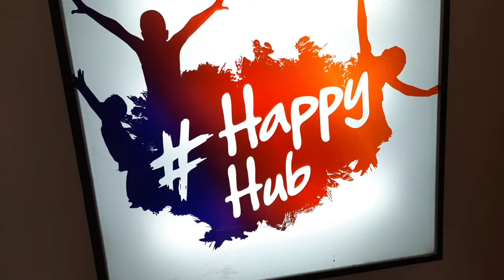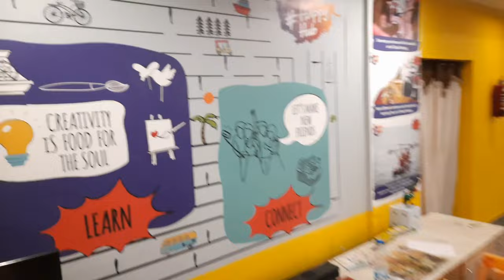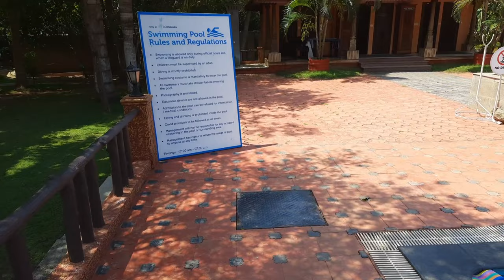Club Mahindra Poovar 😱🔥 | Poovar Island Resort | Club Mahindra Kerala | Kerala Backwater Resort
In this video i have given a complete review of the Club Mahindra Resorts in Pover Island,Thiruvananthapuram Kerala which is their latest spot in Kerala, In Thiruvananthapuram. Pover Island  is to nature, what a ramp is to fashion.With lush greenery, magnificent trees and pristine water bodies, Poovar island is where you can experience nature at its resplendent best. It envelops you in a warm hug from nature.Being more of backwaters, it is a spectacular venue and an expansive canvas for a magical stay,hosting weddings,celebrations and events that stay etched in the minds of guests for years to come.

Club Mahindra Poovar offers an eclectic blend of recreation and relaxation, with an aura of spirituality.Every experience is crafted with care,borrowing from the natural environment, community and people.From the delectable cuisine,to the artistic craft, and enchanting cruises, there's so much on the horizon.

A vacation to Kerala is incomplete without spending some relaxing time in the fantastic backwaters of island Poovar. You can sit back and relax as you enjoy the magnificent setting of beautiful coconut fringed waters, paddy fields and lovely sights of the human-made islands. A houseboat experience is truly the best of both worlds as you enjoy the luxury style treatment of comfortable interiors and delicious food to make your experience memorable and worthwhile.
So here i have provided you with a very beautiful resort to stay in Poovar